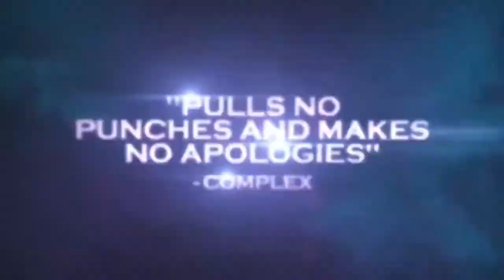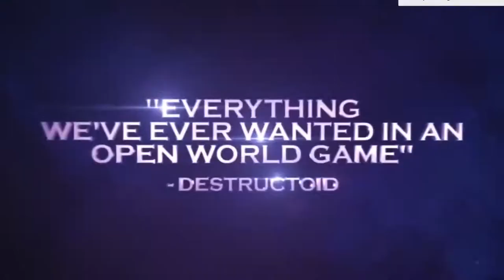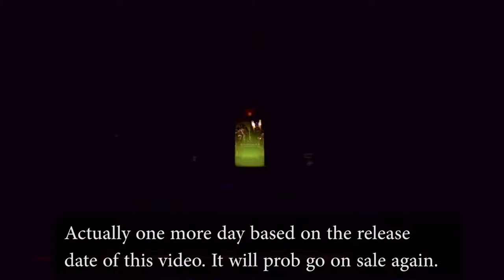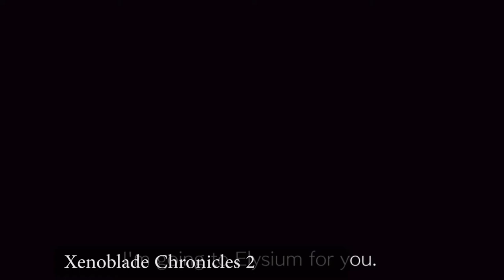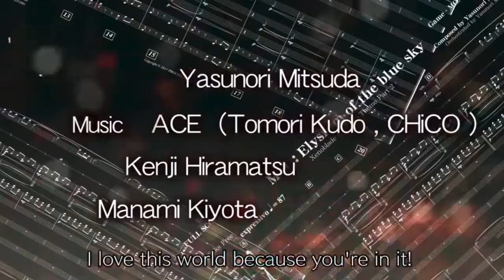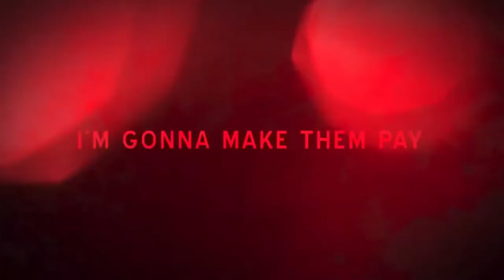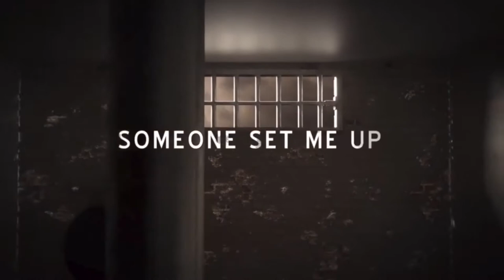19 Open World games on the Nintendo Switch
Here is a list of a bunch of games that are open world on the Nintendo Switch. Most of these games I have enjoyed and you can't go wrong. The video trailers for some of the games have been sourced from different channels. I give full credit to those channels and this video is only for education purposes. I am trying to expose different games in certain categories to show people what is available on the switch game consoles.